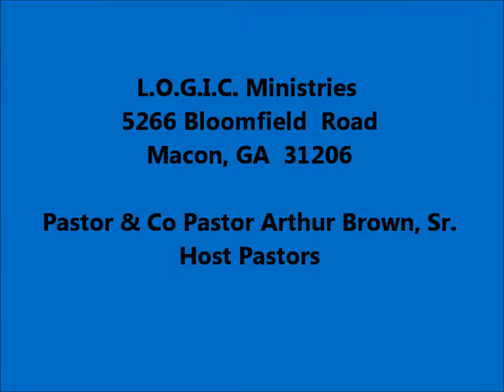It's Revival Time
(Dr.) Pastor Timothy B. Deas, Sr.